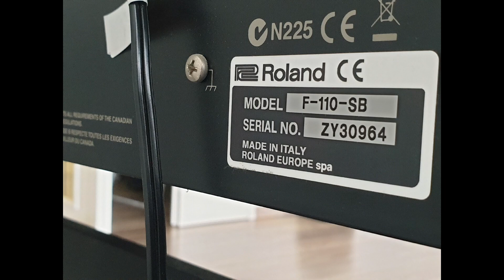Piano Roland Model F-110-SB Made in Italy . Très bon état à THIONVILLE 57100